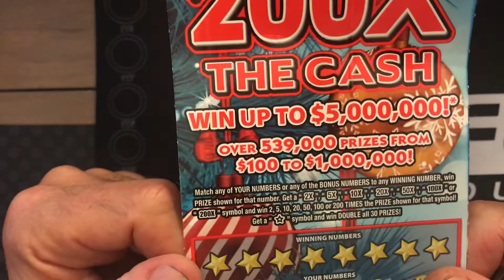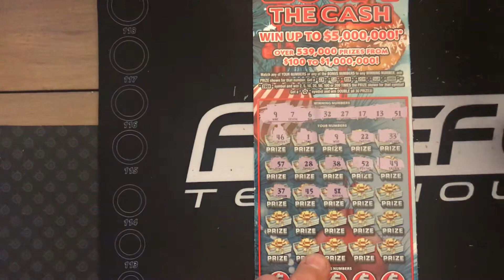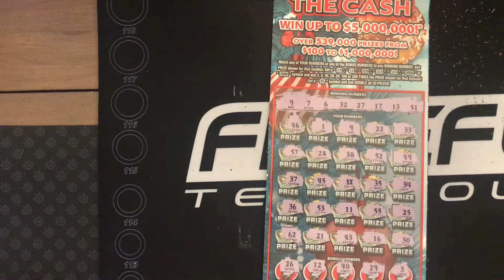Winner🎯200x The Cash🎯Florida Lottery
Florida Lottery